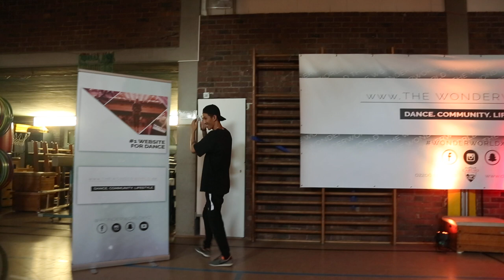Kimbo Tran Showcase | WONDERCAMPIV | The Wonderworld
SHOWCASE - Choreography by Kimbo Tran
Nächstes Wondercamp ist im November! Wer ist dabei?

DANCER:
Kimbo Tran

FILMED BY:
Sebastian Wunder

ORGANISATION:
The Wonderworld